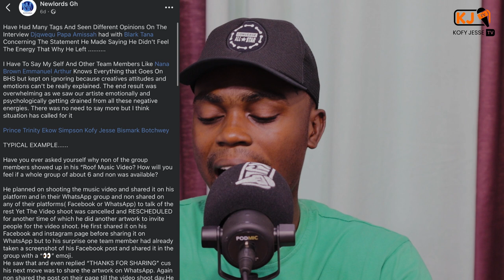This is Soo Sad For Central and Western Region|| Yogot of Junkwa Town Dies; SG2 Issues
This show we bring you latest happening in Western and Central Region...This week's episode is a sad one .

Kofy Jesse TV provides you with everything entertainment from the western and central regions of Ghana. Ghana Politics for you, Election 2020 Campaign right here